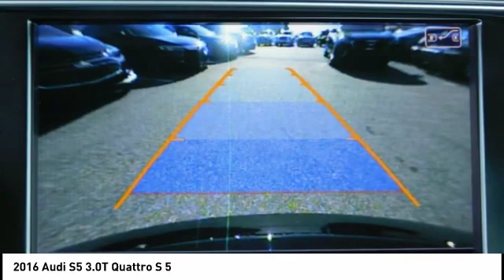2016 Audi S5 Fredericksburg VA 74949H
2016 Audi S5 3.0T Quattro S 5

Don't miss this 2016 Audi S5. It's equipped with great features. You'll want to take this Vehicle home. Make a great choice today.